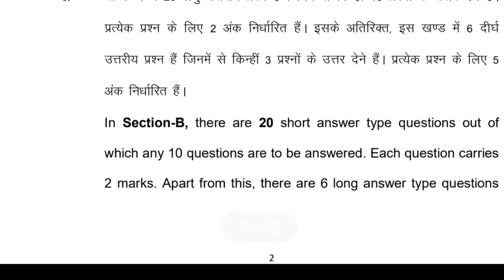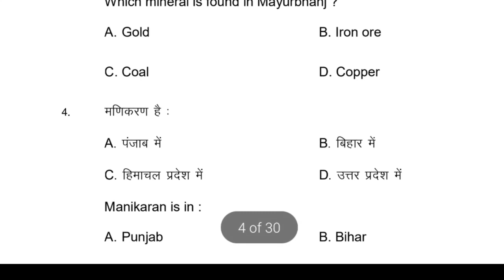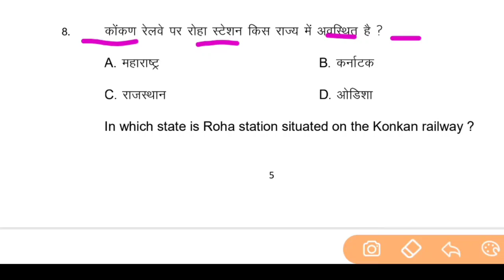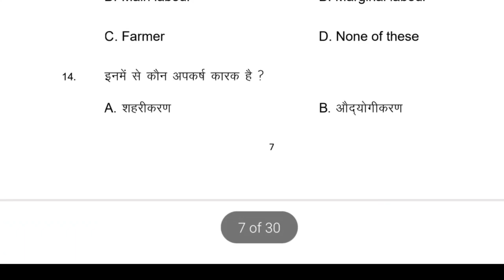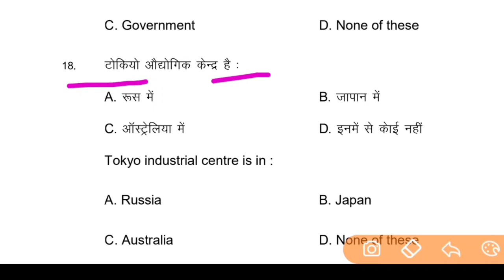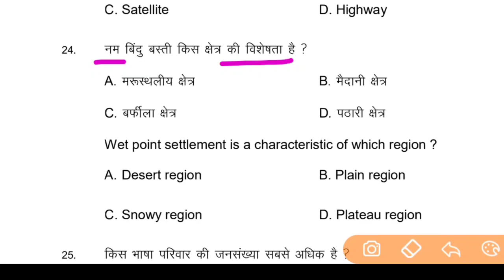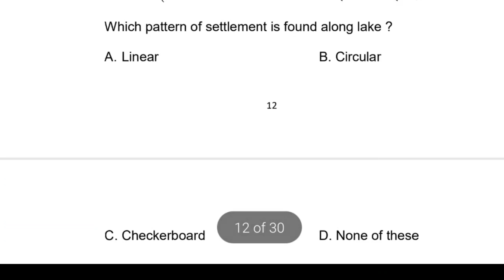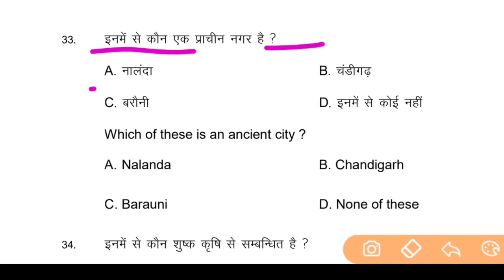12th class geography official model paper 2021 solutions in Hindi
12th class geography official model paper 2021 solutions in Hindi